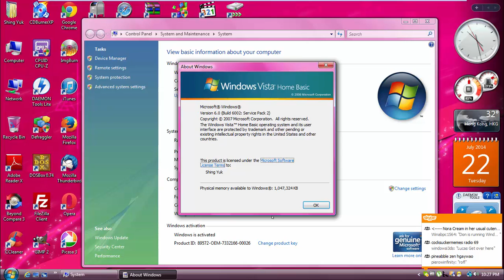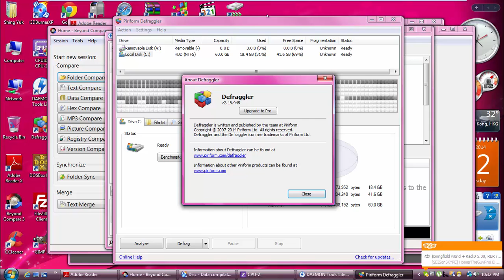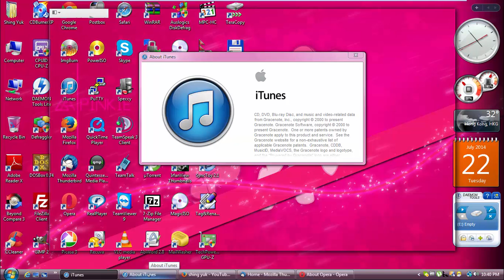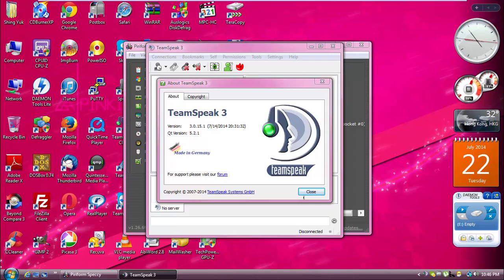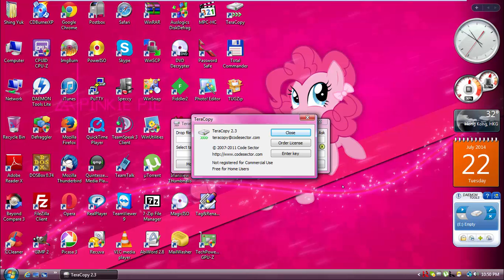Windows Vista Home Basic with Service Pack 2! x86 in VMware Workstation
No Flagging Intended! *Read Description*

Thanks to Haris Mustabašić And ShahrinReturns99 for ISO!

No Serial!

Coming Soon...
1. Windows 7 Starter with Service Pack 1! (Greek)
2. Windows Vista Home Premium with Service Pack 2! (French)
3. Windows 2000 Server with Service Pack 4! (Russian)
4. Windows XP Professional with Service Pack 3! (Polish)
5. Windows Vista Enterprise with Service Pack 2!
6. Windows 98 Second Edition with Microsoft Plus 98! (Swedish)
7. Windows 2000 Professional with Service Pack 4! (Polish)
8. Windows XP Home Edition with Service Pack 3! (Greek)
9. Windows Vista Business with Service Pack 2! (Nederlands)
10. Windows 7 Home Premium with Service Pack 1! (Greek)
11. Windows XP Tablet PC Edition 2005 with Service Pack 3!
12. Windows Thin PC with Service Pack 1!
13. Windows XP Professional with Service Pack 3! (Hungarian)
14. Windows 7 Ultimate Beta 1 (Build 7000)
15. Windows 2000 Professional with Service Pack 4! (Finnish)

By: Shing Yuk

Song i've used: Assertive Fluttershy - Boo Hoo (Silva Hound Remix)

-Princess Twilight Sparkle and Queen Chrysalis-